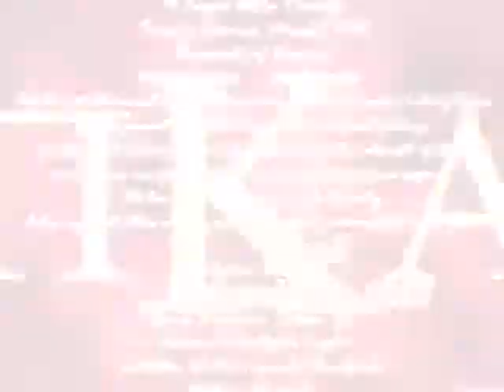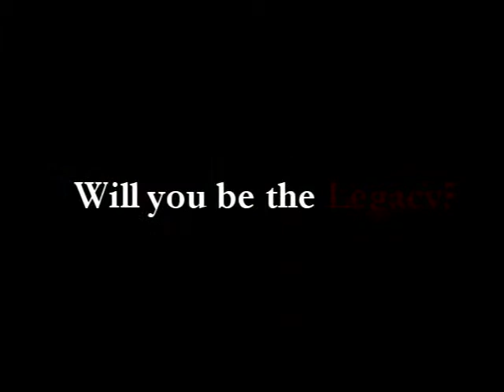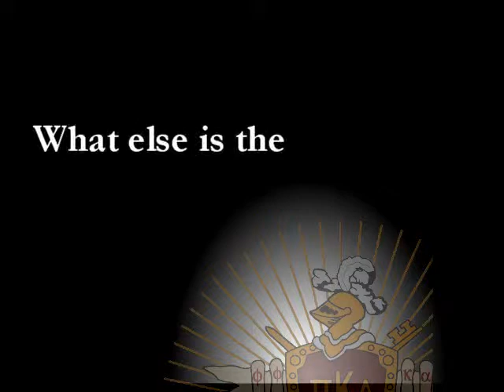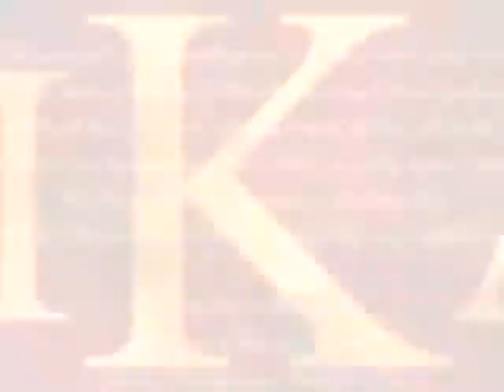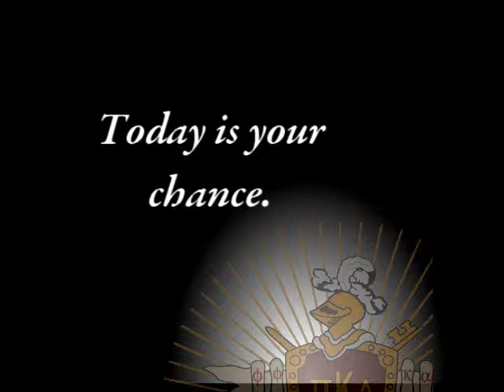Rush Minnesota PIKE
Recruitment video for the University of Minnesota chapter of Pi Kappa Alpha.